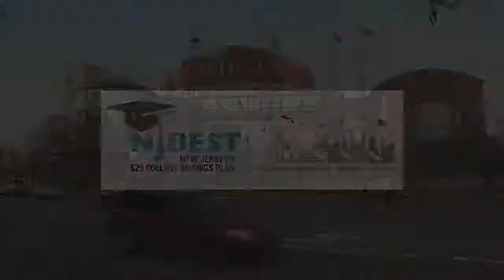Leecia Eve | Steve Adubato | One on One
Leecia Eve, Former V.P. State Government Affairs in NJ, NY, CT for Verizon talks about her previous positions in government and what lead her to a position with Verizon.

12/20/13 # 1526